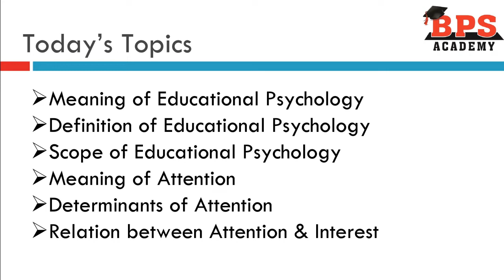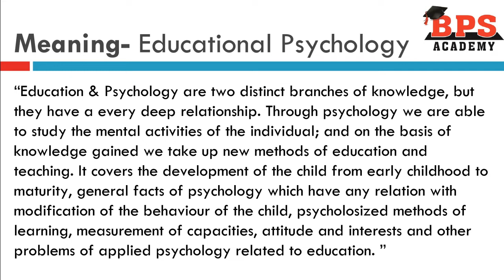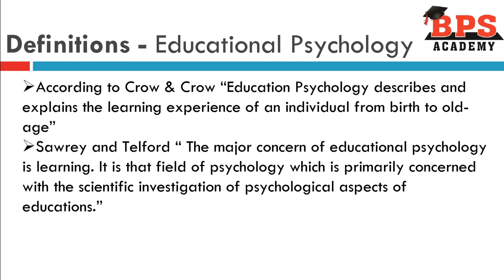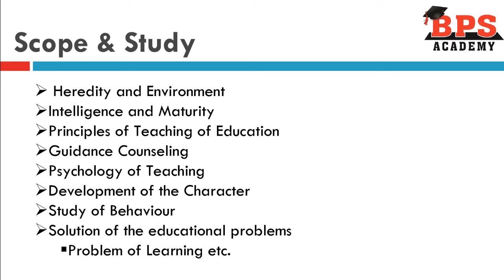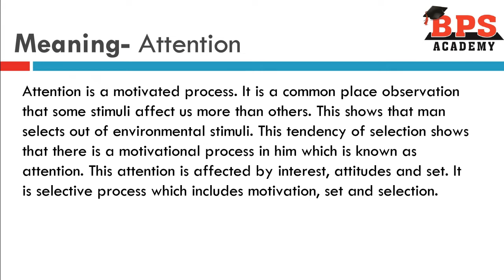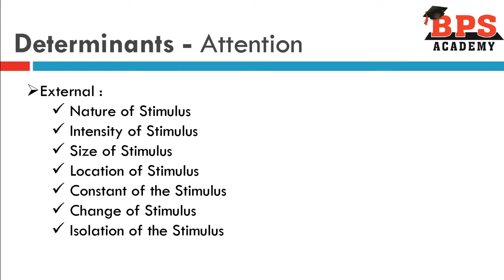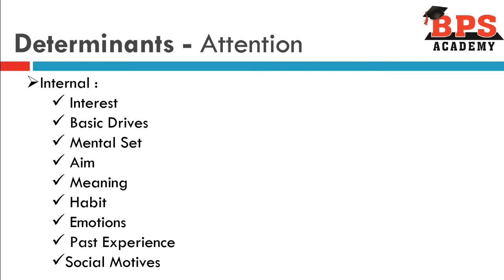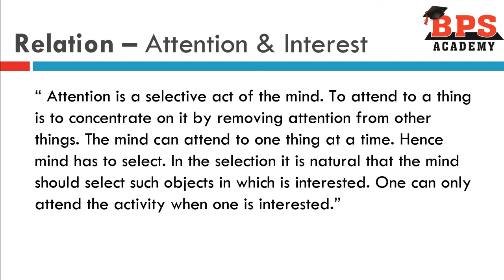Education Psychology : Meaning of Educational Psychology, Attention & Interest : Teachers Training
Nursery Tearchers Training Course (NTT-ECCE) Paper 5:Educational Psychology, Ch.1 & 2 :Meaning of Educational Psychology, Attention & Interest

This video covers 1st & 2nd chapter of 5th Paper i.e. educaitonal psychology of NTT-ECCE Diploma Course. This chapter and paper is all about Educational Psychology.
Meaning of Educational Psychology
Definition of Educational Psychology
Scope of Educational Psychology
Meaning of Attention
Determinants of Attention
Relation between Attention & Interest

This video is helpful for all the NTT Students and Psychology Students